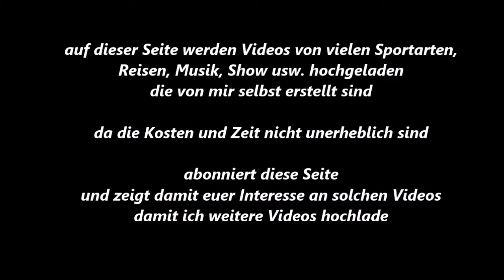Boxen in Gelsenkirchen * D. Kisikyol * TuS Rheindorf * vs. T. Kraft * BUS Wuppertal